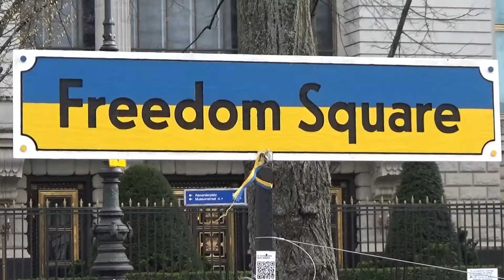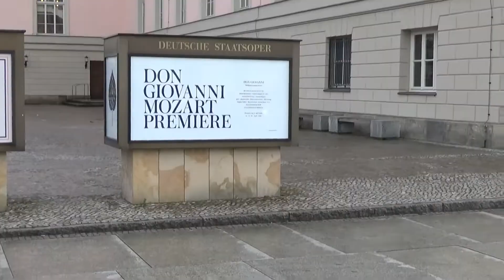Berlin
Berlin 2022
Kraftwerk - Schaufensterpuppen